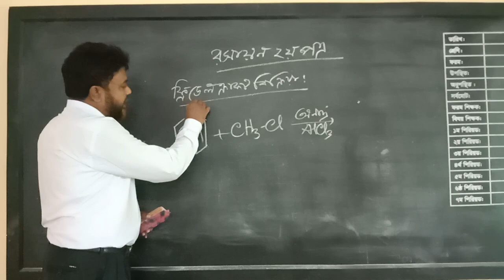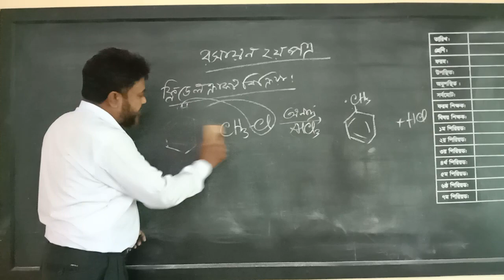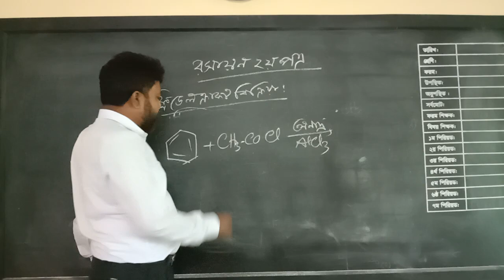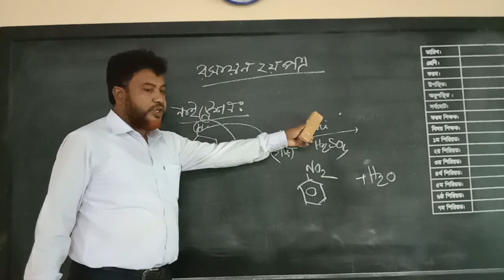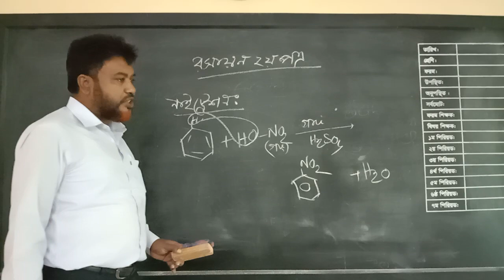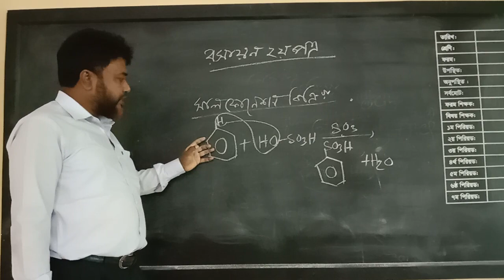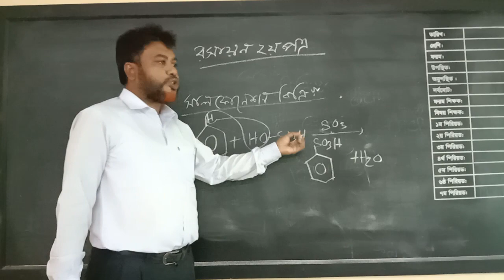মোখলেসুর রহমান, প্রভাষক, রসায়ন ২য় পত্র, ২য় অধ্যায়- APBN online class